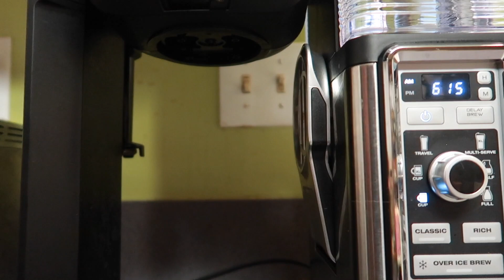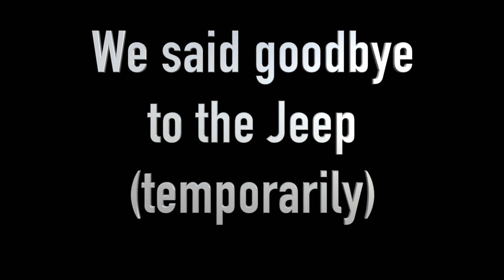Shipping the Jeep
Today we drove to the Baltimore VPC to ship Chelsea's Jeep.  We had a fun day and hope you enjoy our video.

Shot with: Canon G7X Mark II and GoPro Hero 5